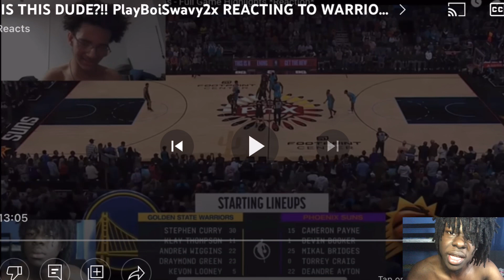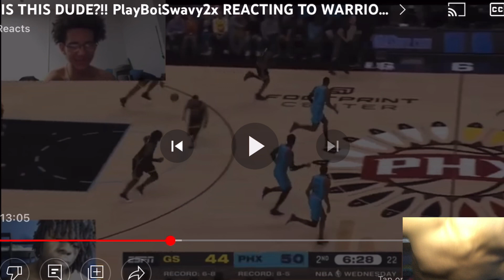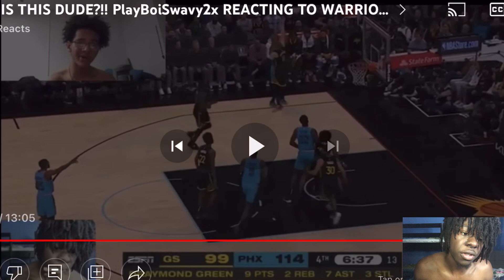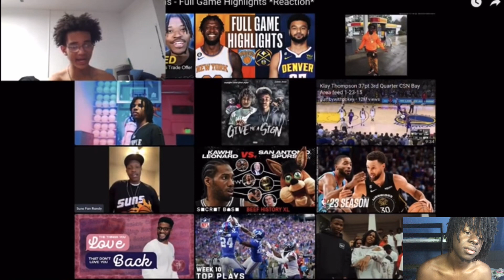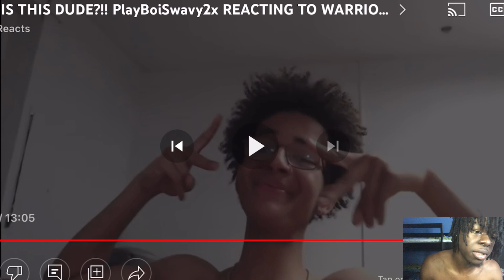WHO IS THIS DUDE?!! BreezyReacts to me reacting to Warriors vs Suns *Reaction*